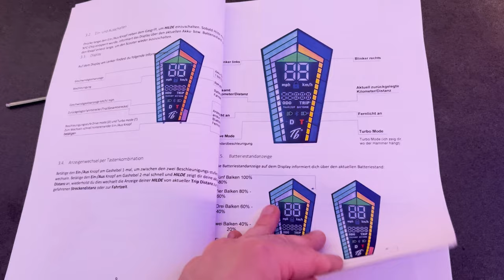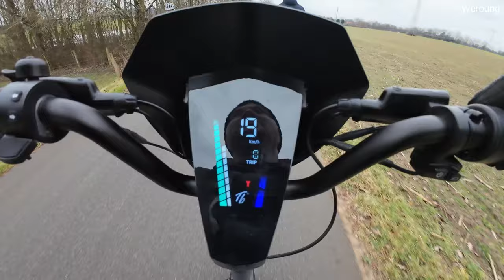Was kann die Trittbrett Hilde ⁉️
Das beste Reinigungsmittel für Escooter
Günstige "Peilsender"
Für den Notfall
Damit seid ihr sicher
Die beste Luftpumpe

Alle Amazon Links sind Reflinks. Das bedeutet dass wir beim kauf einen kleinen Teil Provision bekommen die euch allerdings nichts mehr kostet.